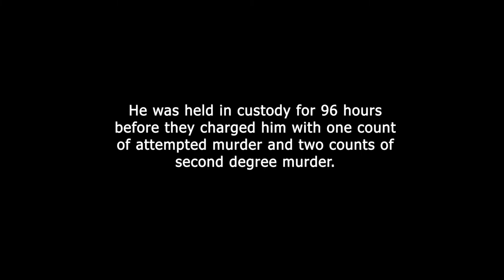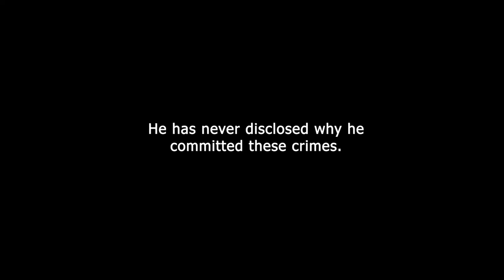The Murders Of Milton O'Reilly (Fictional Crime Documentary FMP)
If you enjoyed this video then please check out our social pages!